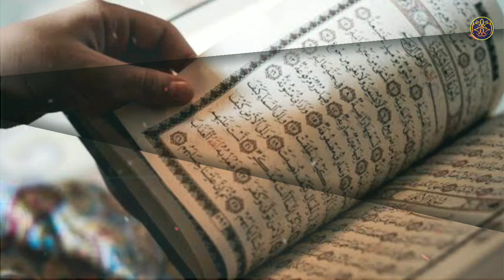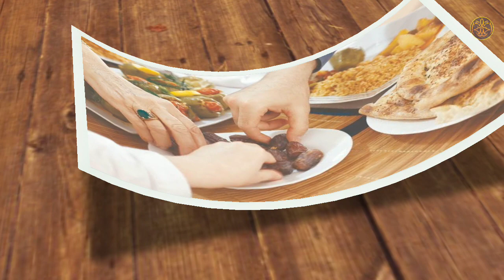Mubarak ho musalmano Mubarak Raat aayi hai || new naat 2022 || shabe qadr new Kalam _ Muhammad jakha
Assalamualaikum :

Ramzan Kids Special Nasheed | Ramzan Ke Roze Aye | Kids Naats | Studio5

Mubarak ho musalmano Mubarak Raat aayi hai || new naat 2022 || Muhammad jakha

JAMIL AKHTAR SHAFIQUE. Shab-e-Qadr Ki khas pesh'kash"QADR KI RAT HAI, QADR KI RAT HAI

Mubarak ho musalmano Mubarak Raat aayi hai

NAAT :.                    SHABE QADR
VIDEO EDIT :        MUHAMMAD SAEED MALPARA
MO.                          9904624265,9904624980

दोस्तो ये नात हमने शबे कद् कि रात से रिलेटेड बना‌यी है , ईस रात मे अल्लाह कि रहमत और मगफिरत किस तरह उतरति है हमने इस नात के जरिये से बताइ है तो मेरे भाईयो और बेहनो इस कलाम पाक को सुने और हमारे चेनल को सपोर्ट करे सपोर्ट करने के लिये आप हमारे चेनल को ( लाईक, शेर , कमेन्ड , & सबस्कराइब , करे )

Beautiful Heart Touching Kalaam - Shab E Qadr (شبِ قدر) - Zubair Qasmi - Islamic Releases

Urdu & English Lyrics:
 شب ِ قدر   شبِ قدر
The Night of Power, The Night of Power

ہزار ماہ سے" بھی ھے یہ  برتر
It is better than a thousand months

اتارا رب نے" اِسی میں قرآن
In it the Lord revealed the Quran
جو اس کو ضائع "کرے ھے نادان
Those who waste it are in loss
بس اِس کی دل سے" کرو قدر
Value this night with your heart

یہ طاق راتوں "کی روشنی ھے
It is the light of the night of meditation

یہ قلبِ مومن "کی تازگی ھے
It freshens up the heart of the faithful

توں اِس میں رب کو" تلاش کر
Search for your Lord in it

مٹیں گے تیرے" گناہ سارے
Your sins will be wiped clean

اگرچہ انکے"  نہ ھوں کنارے
Be they ever so limitless

توں اِس میں توبہ" خدا سے کر
Ask your Lord for forgiveness

جہاں کا اِک  " بد نصیب ھے وہ
He is truly unfortunate in this world

 جو فضلِ رب کو" نہ پا سکا ھو
Who failed to win his Lord’s favour

یہ رب سے قربت " کا اک  ھے گوہر
It is a pearl that brings you closer to the Lord

ملائکہ سب" اتر رہے ھیں
All the angels are descending

وہ رحمتیں  ساتھ" لا رہے ھیں
Carrying blessings with them

روح الامین بھی" آئے  اتر
Look, the Faithful Spirit also descends

طلوع فجر تک " یہ رہتی ھے
It stays till the time of Fajr

سلامتی ھی "سلامتی ھے
There is peace, there is peace

خدا سے مانگو"  تم رات بھر
Ask your Lord throughout the night

مصطفی کو " نصیب کرنا
May Mustafa (poet) be blessed

رات  اس میں   " قیام کرنا
To pray in this night

پائے گا   وہ بھی  "عالی اجر
May he also attain high rewards

Shab e qadr shab e qadr
heart touching shab e qadr kalaam
lailatul qadr kalaam
hazaar maah se bhi he ye behtar

Doston ummeed hai ke aapko video pasand aayi hogi agar aapne video ko like aur share nhi kiya h to like bhi kr dijiye aur share bhi kr dijye aur agar aap ne ab tak channel ko SUBSCRIBE ni kiya h to zaroor SUBSCRIBE kr lijye ta ke aap tak is trah ke khoobsurat kalam hamesha pahunchte rahe-

Studio,
Studio5,
Studio5productions,
Studio5 Group,
Studio5 Naats,
Studio5 new naat,
studio5 new naats
,New Naat,
New Naat album
,Naat Album,
Naat Video,
Naat Sharif
,Best Naat,
Naats,
New Naat 2022
,Naat 2022
,Beautifull Naat,
urdu Punjabi Naat,
Mehfil E Naat,
naat album 2022.
new naat album 2022
,نعت شریفـ,نعت رسول مقبول,
kids naats,
ramzan kids nasheed
,ramzan naats
,ramzan special kalam
,Ramzan ke roze aye,
roza rakhna agly saal,muzammil hassan qadri,kids special,